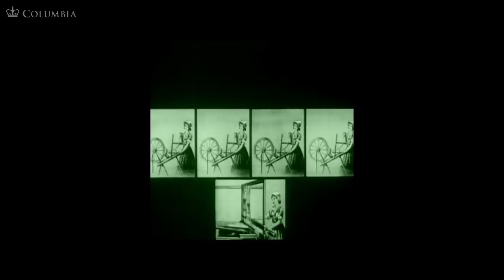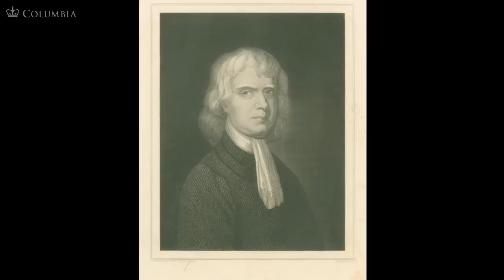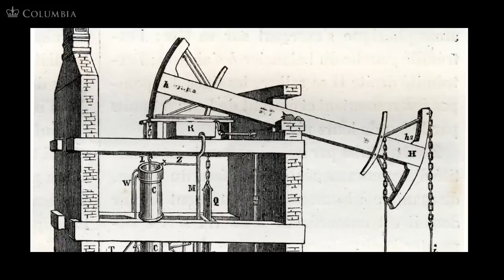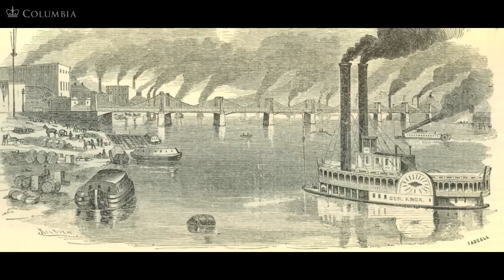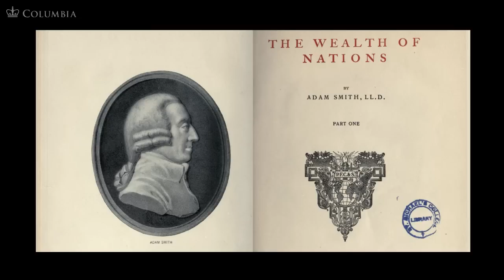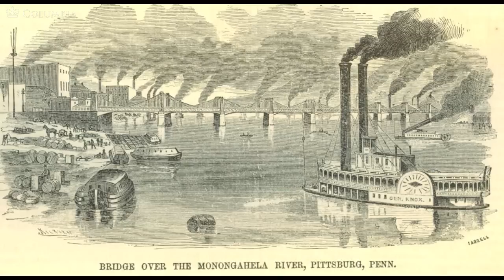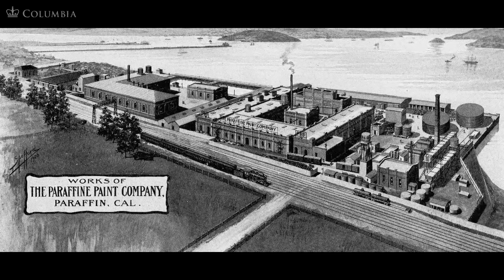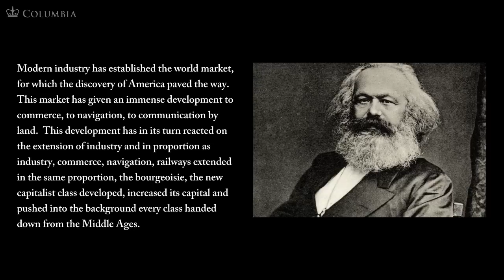MOOC | Jeffrey Sachs - The Age of Sustainable Development | Lecture 3, Chapter 2